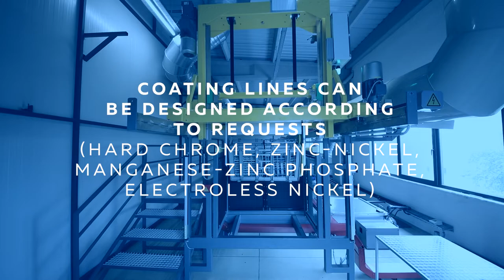ULTRASONIC WASHING MACHINE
(Washing basket design for workpieces)
(Multiple handling robot options)
(Bath design according to ISO 16232 request)
(Coating lines can be designed according to request: hard chrome, zinc-nickel, manganese-zinc phosphate, electroless nickel)